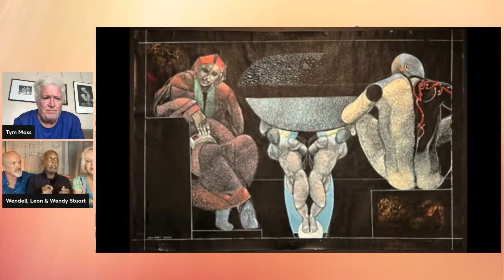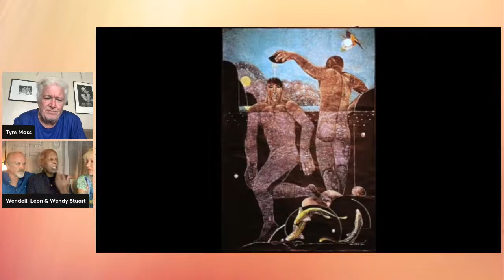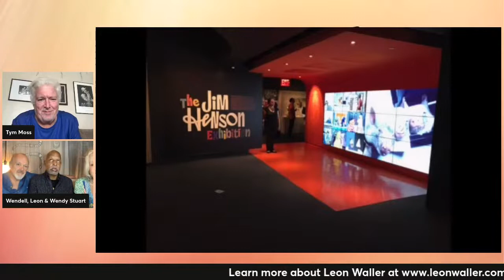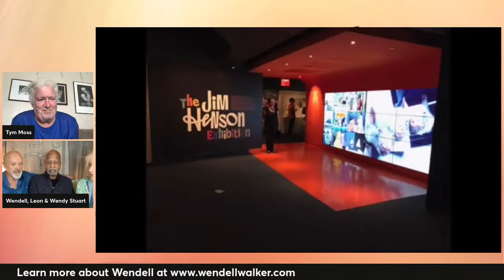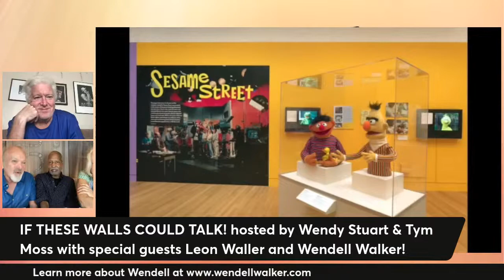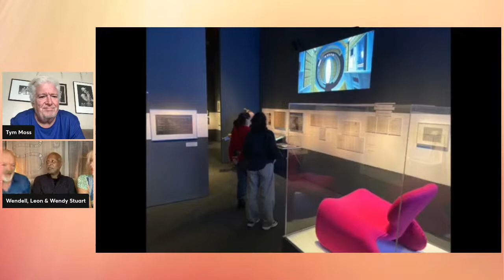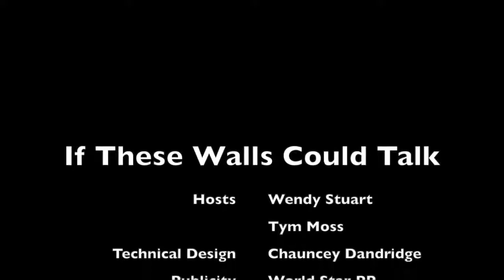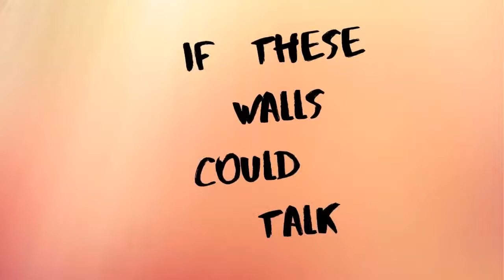If These Walls Could Talk w/ Wendy Stuart & Tym Moss and Leon Waller and Wendell Walker!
Special guest: LEON WALLER and WENDELL WALKER
Wednesday, July 20th
2pm EST LIVE from PANGEA Restaurant, NYC

Watch LIVE on YouTube at Wendy Stuart TV